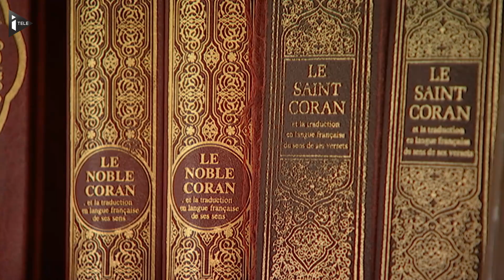A Mantes-la-Ville, la mairie FN veut installer la police municipale à la place de la mosquée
Troisième round devant la justice administrative pour le maire FN de Mantes-la-Ville (Yvelines) qui veut préempter un local, destiné par la précédente municipalité à devenir un lieu de culte musulman, pour y installer sa police municipale: le tribunal de Versailles, saisi vendredi sur le fond, tranchera le 16 septembre. Au coeur de la bataille judiciaire: l'ancienne trésorerie municipale, un local inoccupé d'au moins 500 m2. L'Association des musulmans de Mantes-sud (AMMS) a racheté ces locaux en octobre 2015 à la communauté d'agglomération de Mantes-en-Yvelines. Elle y a sommairement aménagé depuis une petite salle de prière qui accueille 300 fidèles, alors que doit être démoli l'actuel lieu de culte principal de la ville, un pavillon vétuste dans lequel s'entasse "un millier de personnes lors de la prière du vendredi, dans des conditions d'hygiène et de sécurité déplorables", selon le président de l'AMMS Abdelaziz El Jaouhari, présent vendredi à l'audience.